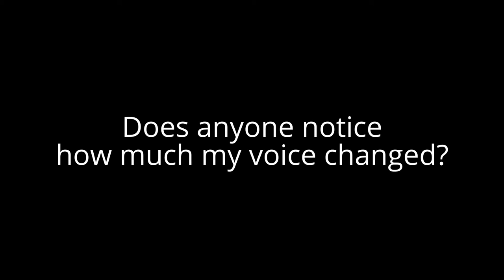My Voice Evolution - February Flashback